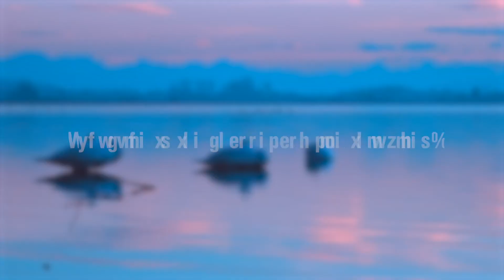Top 10 Cutest Animals In The World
It is no secret that there are many types of animals people find incredibly cute. Some animals are so adorable that humans go out of their way to domesticate and take care of them, a great example would be the majority’s favorites: cats and dogs.

However, apart from commonly adored pets, there are plenty of wild animals that are no less cute than their domesticated friends. Even though they aren’t sitting on your laptop while you’re working on a project, the loveliness of some of the wild nature inhabitants is fascinating. Of course, if you have a pet you find it the cutest creature possibly existing, however, there are definitely animals out there that you wouldn’t even think of when it comes to adorableness.

So, let’s take a look at some of our little (or not really) friends, both wild and domesticated and share your thoughts on whether or not those guys are cutiepies.

Today we will show Top 10 Cutest Animals In The World. We wish you a pleasant watching! Write your favourite animal in the comments.

Our Top 10 Cutest Animals In The World:
00:44 - 10. Ducklings
01:36 - 9. Owls
02:20 - 8. Kiwis
03:27 - 7. Capybaras
04:22 - 6. Quokkas
05:23 - 5. Fennec foxes
06:18 - 4. Alpacas
07:22 - 3. Caracals
07:52 - 2. Hedgehogs
08:33 - 1. Tufted deers

Hello everyone! With you YouTube channel Top X. We provide you top 10s videos on various topics (top 10 biggest, top 10 craziest, top 10 scariest, top 10 most dangerous, top 10 most shocking and so on). We make interesting facts and top 10 videos about everything that surrounds us! It can be top 10 list about animals, people, history facts, the environment and all in the world!